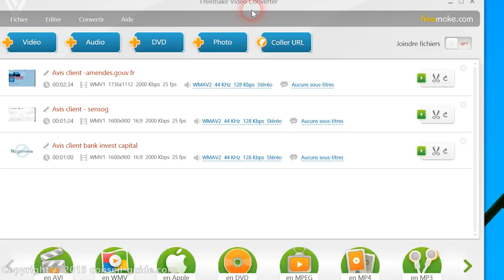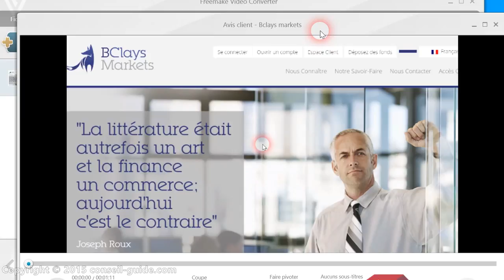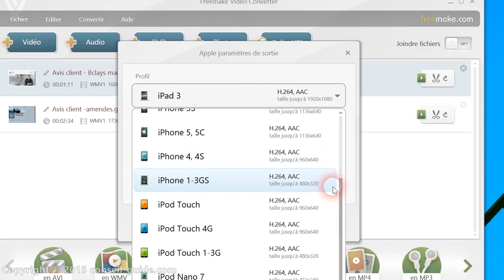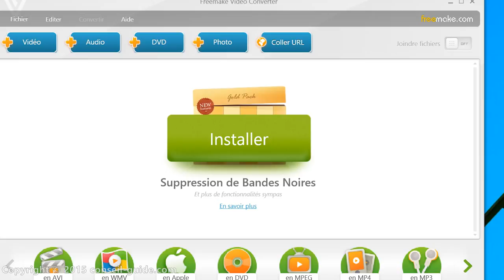Avis logiciel Freemaker video converter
Avis positif sur Freemake video converter

Vous souhaitez convertir vos vidéos, photos et autres gratuitement, utilisez le logiciel gratuit.